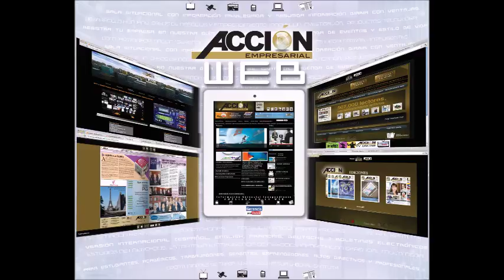GERENCIA 360 SABADO260817_Adriana Vaamonde P5_GPT MP4